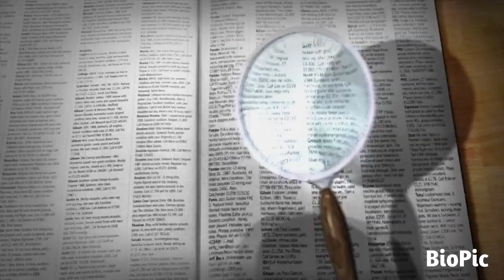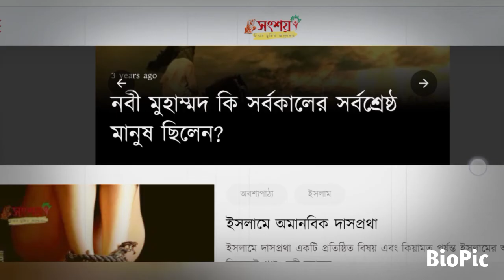১৩ বছর বয়সে নিজেকে নাস্তিক ঘোষণা: আসিফ মহিউদ্দিন | Atheist & Blogger | Asif Mohiuddin | BioPic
বাংলাদেশী নাস্তিক @asif.mohiuddin আসিফ মহিউদ্দিন এর জীবনী | Biography Of Asif Mohiuddin | BioPic Channel

Information References: Various books, newspapers, Wikipedia, websites and others.

Other Channels.

আমাদের ভিডিওগুলো সুন্দর ভাবে Playlists🎬 আকারে দেওয়া আছে..